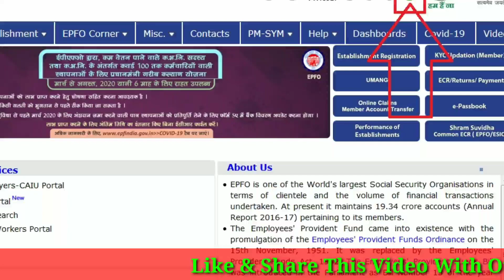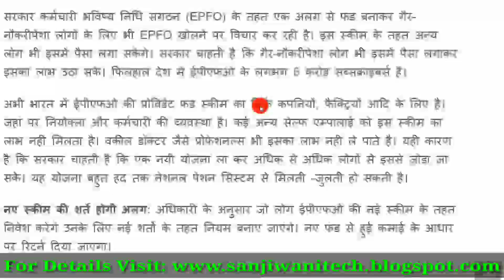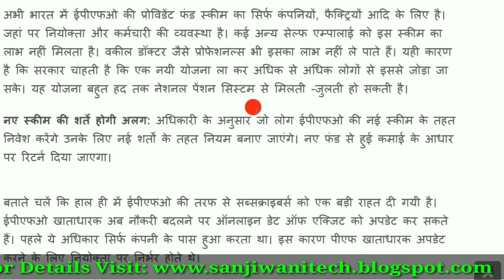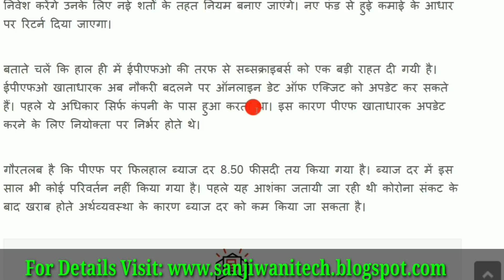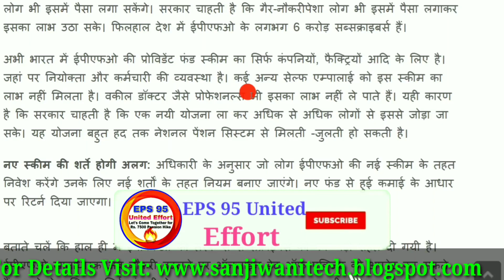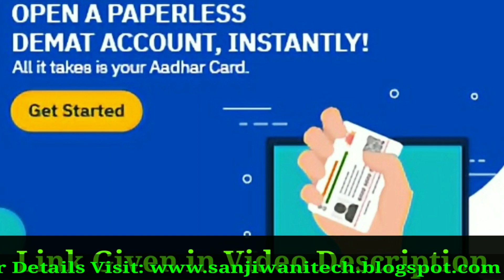EPFO LATEST NEWS TODAY: EPFO में नए लोगों को जोड़ने के लिए नया फंड लाने की तैयारी में सरकार, फायदे?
pension: Latest News on pension | pension: Find Latest Stories, Special Reports, News & Pictures on pension. Read expert opinions, top news
EPS95 Minimum Pension ₹7500+DA Hike Big Update | EPS-95 Pensioners Today News | EPFO, PF Account Update

latest eps 95 pension
eps 95 pension 7500
latest news eps 95 pension

*Queries solved*
what about eps 95 pension
is eps 95 pension taxable
who are eps 95 pensioners
how eps 95 pensions is calculated

Thanks.